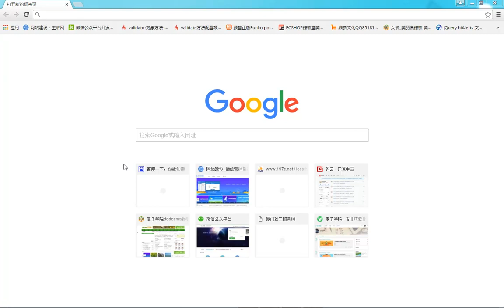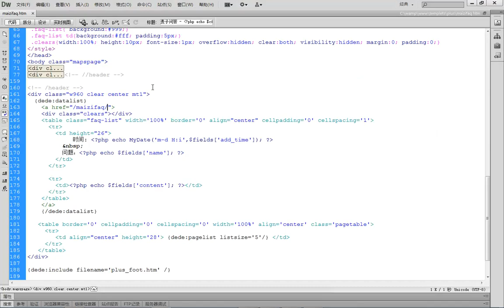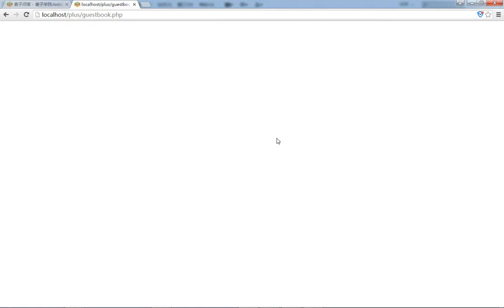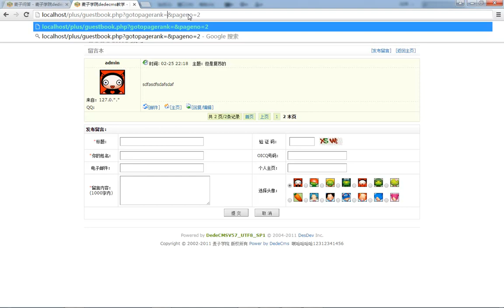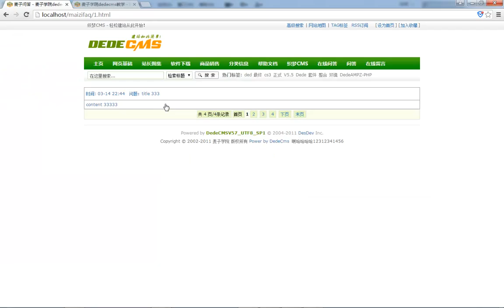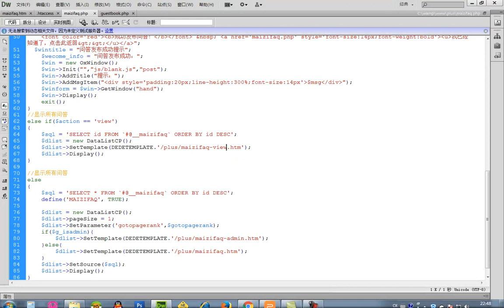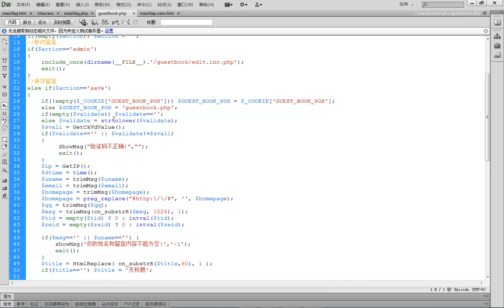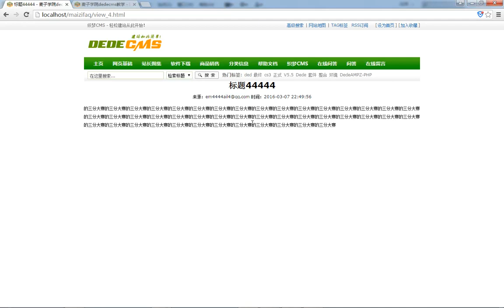dedecms仿站实战教程21 Dedecms 自定义FAQ功能：前台功能实现 详情